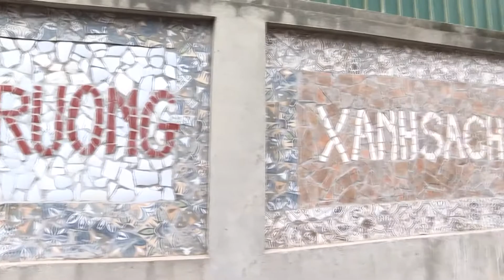Pared hecha de materiales reciclables embellece aldea vietnamita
En lugar de tirar fragmentos de botellas y platos o restos de cerámica desechados ¿alguna vez has pensado en lo que haríamos para reciclarlos? Acompáñanos a visitar esta aldea vietnamita para ver lo que hacen con las chatarras para embellecer a su espacio público.